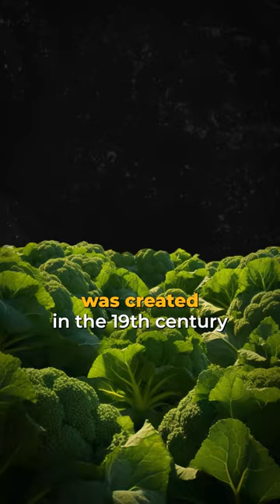Broccoli Is The Reason We Have James Bond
Broccoli, a favorite for many has a surprising link to the James Bond movies.

Born from the hands of an Italian family in the 19th century, the Broccoli plant found its roots in a farm on Long Island, helmed by Giovanni Broccoli and his brother. Their Calabrese Broccoli, quickly became a sensation across the United States.

Among the Broccoli clan was a man named Albert, or ""Cubby"" as he was fondly known. Inspired by the glitz and glamour of Hollywood, Cubby aspired to be a producer.

Fast forward to the 1960s, Cubby found himself casting for James Bond. The pressure was immense; the future of the franchise hinged on this decision.

The chosen one? Sean Connery, who breathed life into the character in the box-office hit ""Dr. No"", marking the beginning of the longest running franchise in film history.

So without Broccoli, we might not have James Bond.

Check out the full podcast episode for Everything Everywhere Daily on all platforms.